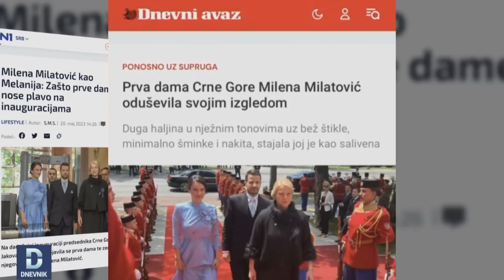DNEVNIK: Regionalni mediji o izgledu i ponašenju Milene Milatović tokom inauguracije